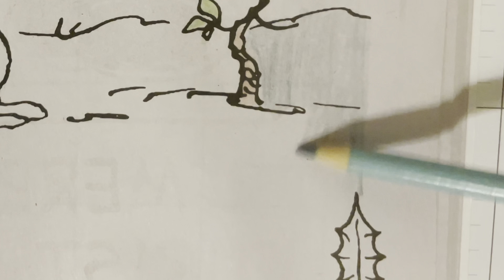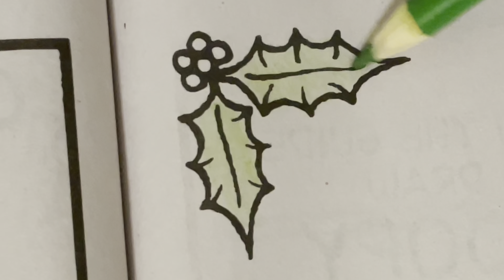Peanuts Christmas coloring pages | Snoopy, Woodstock, and Christmas stocking coloring picture